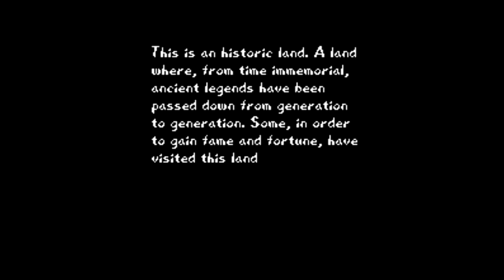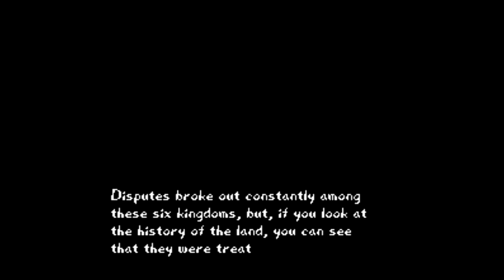Is Arcana Worth Playing Today? - SNESdrunk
A good enough first-person dungeon-crawling RPG, if you're into that sort of thing...